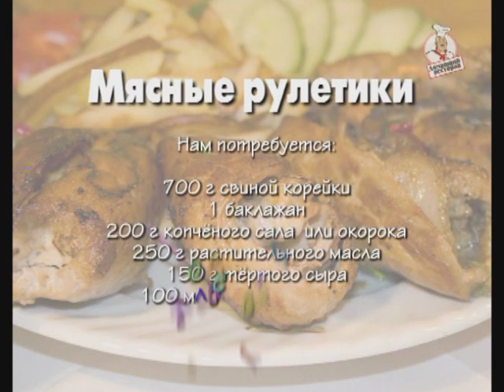Мясные рулетики. Домашний ресторан